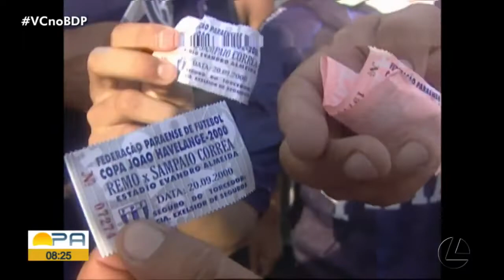Globo Esporte PA 22/02/22 veja como já foi bem pior a vida dos torcedores em Belém